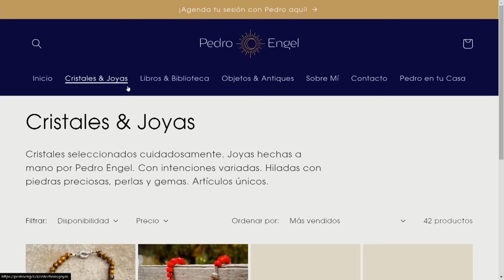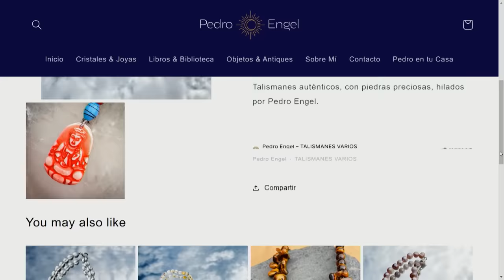Tal Cual | 24 de Enero de 2024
En este capítulo de Tal Cual, conversamos con Pedro Angel sobre que desafíos tendrá cada signo este 2024. Súmate a una buena conversación en Tal Cual, de lunes a viernes a las 10 de la noche por TVMAS.